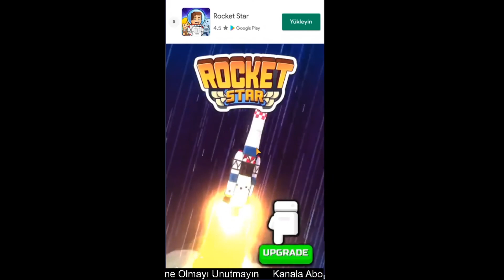Reactor Enerji Tüccarı #2